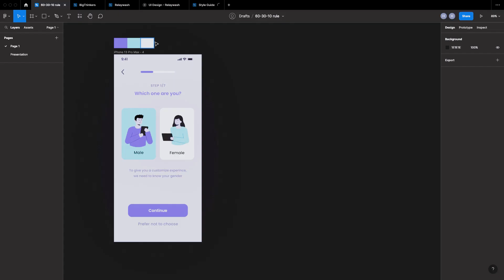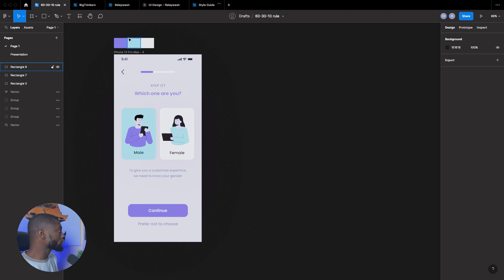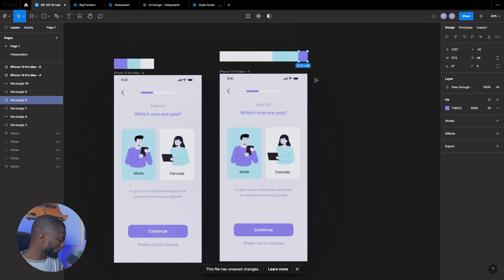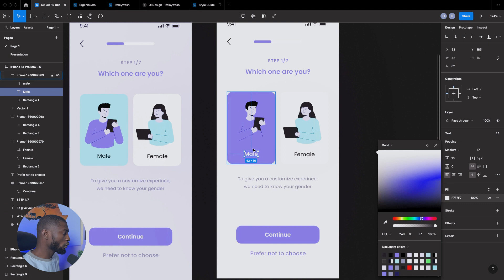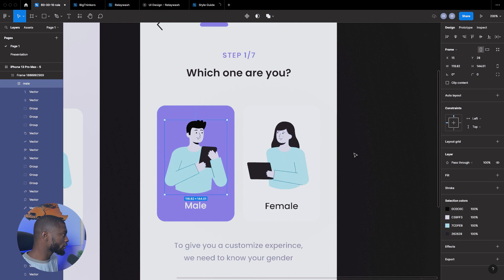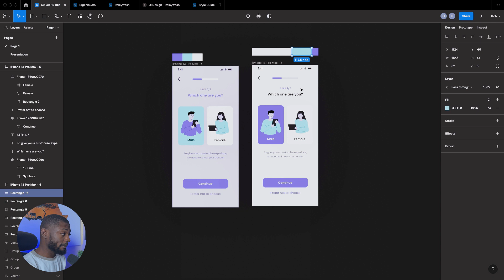The 60 30 10 Color Rule in UI Design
The 60 30 10 Rule is a concept to help apply colors in your UI Design. It assigns 60% of your color scheme to your neutral color, 30% to your complementary color and 10% for your accent color.

If you’ll love 💕 to support me, purchase a thanks on the video. This will help me to create more contents on YouTube. Thanks 😊